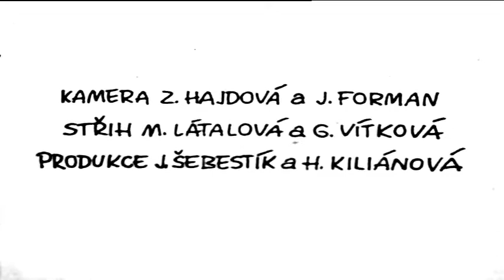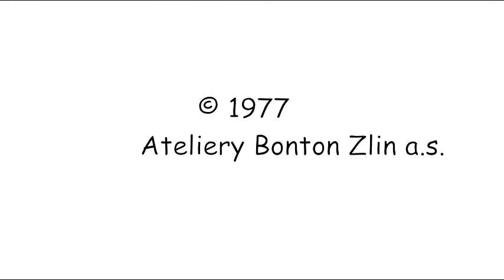What Will You Do with the chicken - Vladimir Jiranek (1977) (私たちがニワトリに与えたもの)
Copyrighted to Ateliery Bonton Zlin a.s. (@BontonKids)  and AQS (@FILMYCESKYASLOVENSKY447 ).
This is another film by Jiranek where there is a doctor who whistle and every time he whistle, the chicken laid eggs.
CZ title: Co jsme udelali slepicim